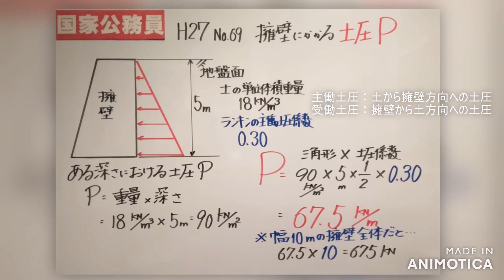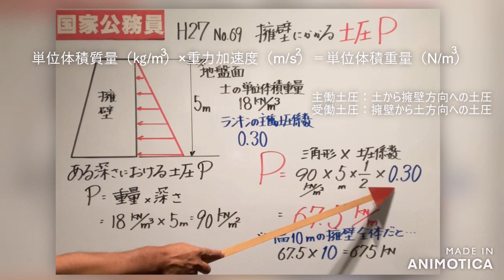国家公務員試験土木H27No.69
2023中学生体験入学「公務員試験土木に挑戦してみよう」